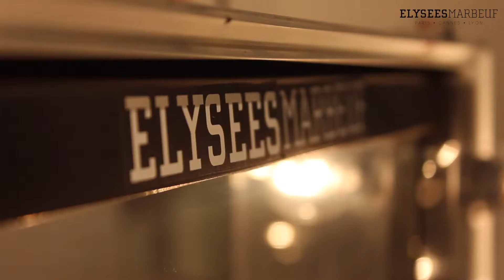Découvrez l'Interview de Cassandra, allumni de la formation Certificat Maquilleur Professionnel!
Cassandra, allumni d'Élysées Marbeuf est revenue nous voir à l'école pour nous faire un coucou ! Nous en avons profité pour l'interviewé sur la formation Certificat Maquilleur Professionnel qu'elle a passé et qu'elle a eu avec succès !